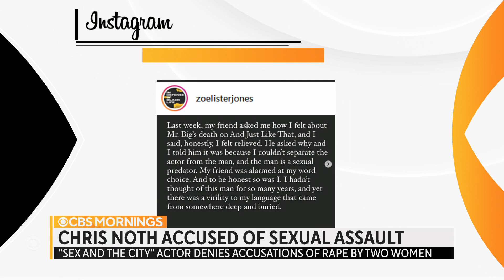"Sex and the City" star Chris Noth denies allegations by two women accusing him of sexual assault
Actor Chris Noth is denying allegations made by two women to The Hollywood Reporter. The women say the 67-year-old, known for his role as Mr. Big on "Sex and the City," sexually assaulted them. Jericka Duncan reports.